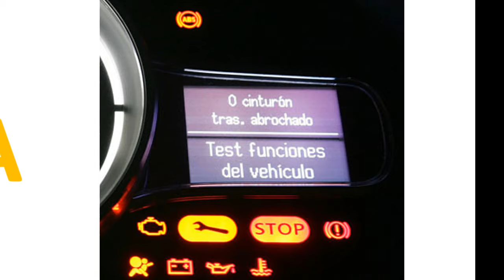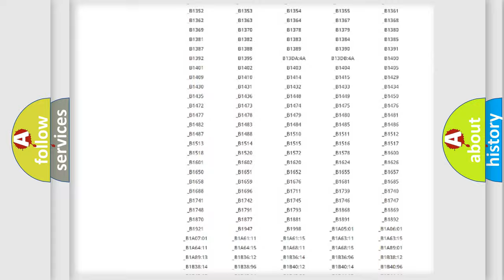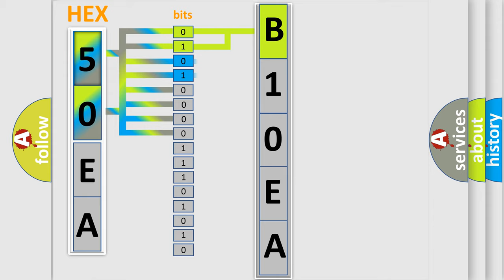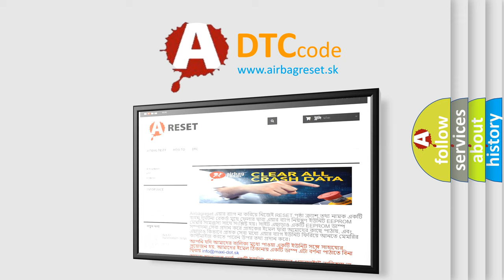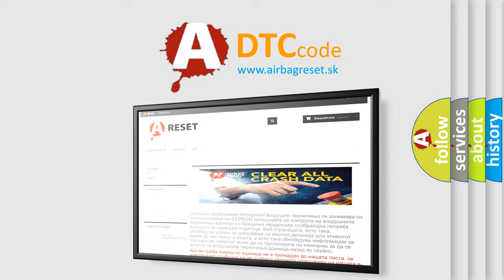DTC Jeep B10EA Short Explanation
Contents:
0:21 Basic DTC analysis according to OBD2 protocol standard.
1:48 Insight into programming
2:58 A diagnostically understandable description of the Diagnostic Trouble Code
3:05 Basic error definition

Make:
Jeep
Code:
B10EA
Definition:
Blower Motor Control Circuit High
Description:
To help improve fuel economy and emissions the PCM monitors the HVAC settings for Coolant Temperature Model robustness. The PCM receives HVAC signals in raw data bussed from the HVAC Control Module. These are CAN C signals which indicate the Blower Speed and Driver Side Temperature Door Position. The PCM is required to diagnose these raw signals and set Codes for any failures.